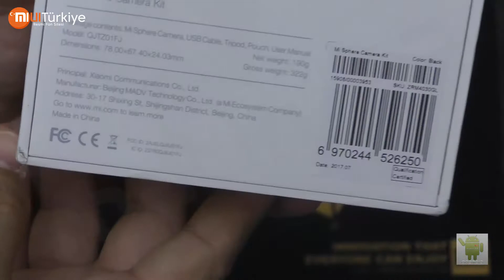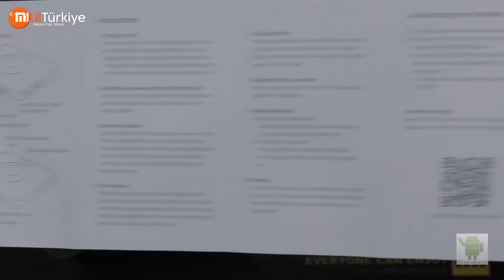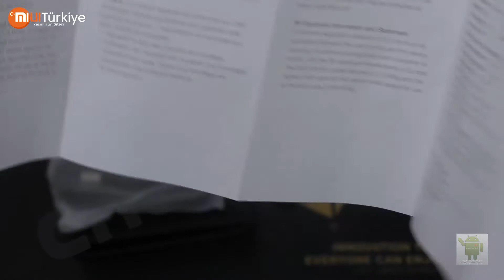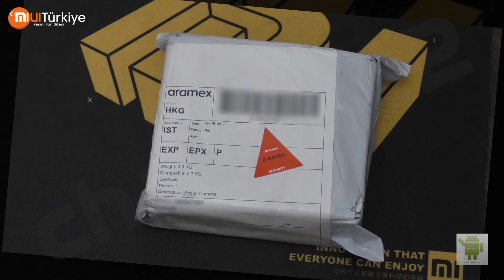Xiaomi Mijia 360 Derece 3.5K Dual Lens Panoramik Kamera Kutu Açılışı / Unboxing (GearBest)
GearBest'ten indirimli ürünler alabilmek için forumumuzdaki Gearbest konusunu takip edebilir, oradaki linklere tıklayarak güzel indirimlerle beğendiğiniz ürünlere sahip olabilirsiniz.

Uygulama kullanımı için aşağıdaki linkteki videoyu izleyebilirsiniz.